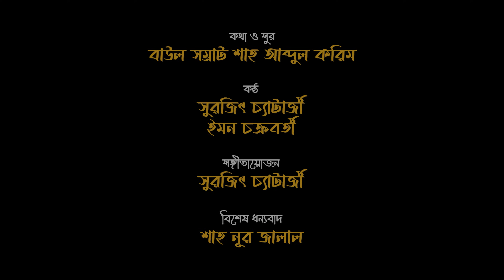Age Ki Sundor Din Kataitam | Iman | Surojit | Shah Abdul Karim | New Bengali Folk Song 2023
Times Music Bangla presents "Age Ki Sundor Din Kataitam" a timeless Bengali song on religious harmony.It's created by Baul Samrat Shah Abudul Karim , sung and performed by Surojit Chatterjee and Iman Chakraborty.

Audio Credits
Song : Age Ki Sundor Din Kataitam
Singer : Iman Chakraborty and Surojit Chatterjee
Lyrics & Composition : Shah Abdul Karim
Music Arrangement : Surojit Chatterjee
Bangla Dhol, Sree khol, Mondira, Shakere : Prabir Chatterjee
Nylon and Steel string guitars, harmonium & Castanets : Surojit Chatterjee
Mix & Master : Suraj Nag

Special Thanks : Shah Nur Jalal ( Son of Shah Abdul Karim ) , Abul Kasham Milad and Shah Abdul Karim Parishad (Bangladesh)

Download & Stream Full Song on

Video Credits
A Film By Bila Boy Entertainment
Director - Rohan Kumar Paul
Featuring : Iman Chakraborty , Surojit Chatterjee , Mainak sengupta, Rajib Banerjee,Agniv Mukherjee , Kanai Ghosh
DOP - Rohan Kumar Paul & Saikat Das
Choreographer - Mukesh Roy Max
Make Up - Susmita Howladar
Costume : Arun Kumar
Edit - Rohan Kumar Paul & Feroz Shah
Colorist - Rohan Kumar Paul
AD & BTS - Barun Khan
Gaffer - Kartick Khurmi
Production Head - Surajit Maity
Production Manager - Sanu Pan
Light House - Light N Light Kolkata
Light Manager - Arshad & Jamal
Travel - Bappa
Creative Producer - Rohan Kumar Paul

Lyrics for Song Video

O gramer naojoyan hindu musalman
Gramer naojoyan hindu musalman.
Miliya baula Gaan ghatu gaan gaitam
Age ki sundor din kataitam amara
Age ki sundor din kataitam.

Borsha jokhon hoito gajir gaan aito
Ronge dhonge gaito anondo paitam.

Baula gaan Ghatu gaan anonder tufan
Gaiya sari gaan nao douraitam amara hay re
Gaiya sari gaan nao douraitam.

Hindu barinto jatra gaan hoito
Nimontron dito amara jaitam.

Ke hobe membor ke hobe gram sorkar
Amara ki tar khobar loitam hay re
Amara ki tar khobar loitam.

Kori bhabona se din aar pabona
Chilo basona sukhi hoitam.

Din hote din ase je kothin
Korim dinhin kon pothe jaitam hay re
korim dinhin kon pothe jaitam.

(Part of original lyrics used in the Video Song)

Original Lyrics written by Shah Abdul Karim

আগে কী সুন্দর দিন কাটাইতাম
গ্রামের নওজোয়ান হিন্দু-মুসলমান
মিলিয়া বাউলা গান ঘাটু গান গাইতাম ॥

বর্ষা যখন হইত গাজির গাইন আইত`
রঙ্গে-ঢঙ্গে গাইত আনন্দ পাইতাম
বাউলা গান ঘাটু গান আনন্দের তুফান
গাইয়া সারিগান নাও দৌড়াইতাম ॥

হিন্দু বাড়িন্ত যাত্রাগান হইত
নিমন্ত্রণ দিত আমরা যাইতাম
কে হবে মেম্বার কে হবে গ্রামসরকার
আমরা কি তার খবর লইতাম ॥

বিবাদ ঘটিলে পঞ্চাইতের বলে
গরিব কাঙালে বিচার পাইতাম
মানুষ ছিল সরল ছিল ধর্মবল
এখন সবাই পাগল-- বড়লোক হইতাম ॥

করি ভাবনা সেদিন আর পাব না
ছিল বাসনা সুখী হইতাম
দিন হতে দিন আসে যে কঠিন
করিম দীনহীন কোন পথে যাইতাম ॥